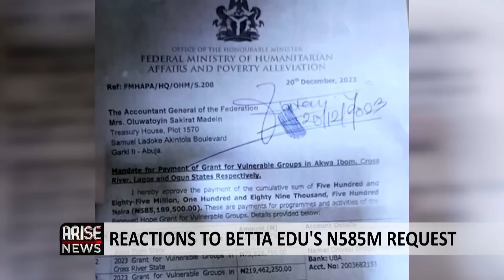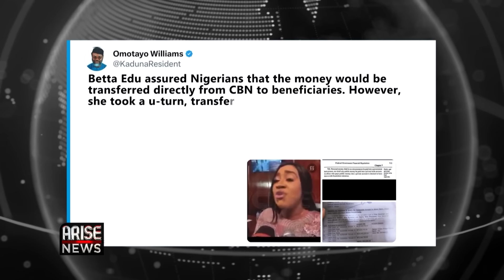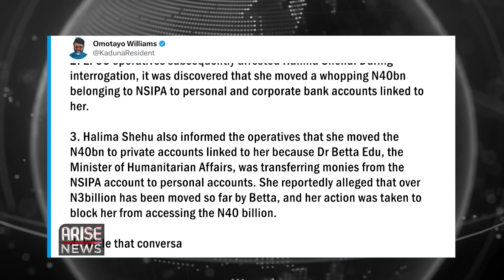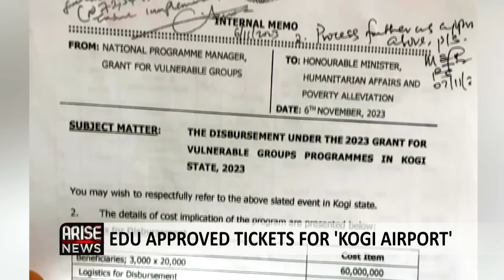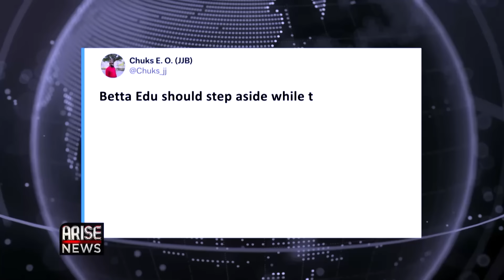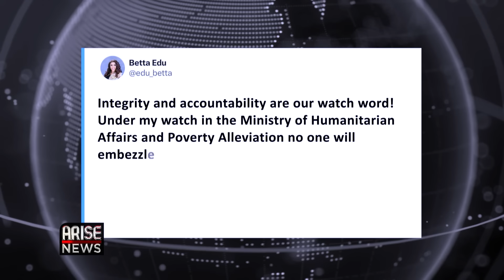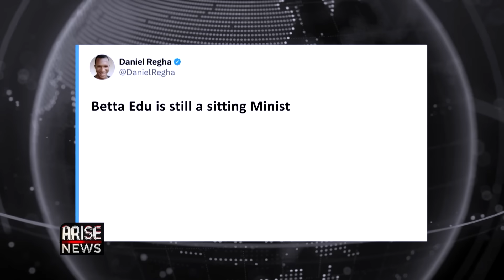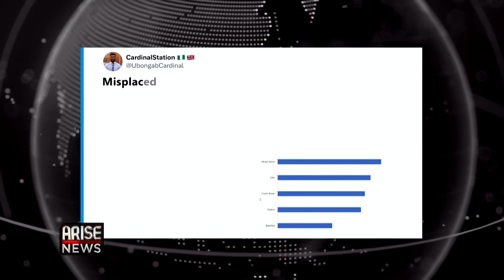Outrage Over Betta Edu’s N585M Request + TB Joshua’s Alleged Sex Crimes Documentary| OjyOkpe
The leaked memo from the ministry of humanitarian affairs instructing the accountant-general of the federation, to transfer the sum of N585 million Naira from the National Social Investment Programme bank Account to the bank account of a private individual continues to generated reactions on social media.

The memo which was signed by the minister of humanitarian affairs Betta Edu was titled Mandate for Payment of Grant for Vulnerable Groups in Akwa Ibom, Cross River, Lagos and Ogun States Respectively.

In a statement on Friday January 5th the ministers aide claimed that the transfer followed due process and that the private account belonged to Bridget Mojisola the project accountant for the Grants for Vulnerable Groups scheme adding that it is legal in the civil service for a project accountant to receive payments, use funds legally and retire all receipts as evidence of the project.

The accountant-general of the federation, Oluwatoyin Madein however denied approving the minister’s request stating that no bulk money is supposed to be made to an individual’s account in the name of Project Accountant.

A video of the minister when she assured Nigerians of transparency within her ministry has made rounds on social media.

The minister is also said to have approved funds for flight tickets and airport taxis for the ministry’s staff to Kogi a state with no airport. The approval was contained in another leaked internal memo dated November 6th 2023.

The memo was titled: ‘The Disbursement Under the 2023 Grant for Vulnerable Groups Programmes in Kogi State, 2023’, singed by Betta Edu. In the memo, the sum of over 72 million Naira was appropriated for the minister’s advanced team to travel by air for an event in Kogi.

Each of the minister’s advance team members, including aides, received the sum of N200,000 for flight tickets, N20,000 for airport taxi, and local running expenses. The sum of N300,000 was earmarked for the minister’s air ticket.

In Akwa Ibom State, the recently completed States International Worship Centre, is generating reactions online with some labelling the edifice as a misplaced priority.

The former governor of the state, Udom Emmanuel, who built the church, had said that the building would be an altar that will perpetually draw God’s blessings to the people of the state.

At the time of construction in 2021, residents had also faulted the rationale behind the project worth over N32billion Naira.

The states governor Umo Eno, in a post on X last week, disclosed that government officials and other political stakeholders held a Special Thanksgiving & New Year Service at the worship centre sparking fresh criticism

The British Broadcasting Corporation is poised to release a three-part investigative documentary outlining alleged atrocities and sexual crimes attributed to late Pastor Temitope Balogun Joshua, widely known as TB Joshua.

The pastor died on June 5th 2021, The BBC interviewed at least 30 former members and workers of the Synagogue Church of All Nations, where the pastor presided before his passing; as part of the investigation for the documentary.

The first segment of the documentary is slated for release today January 8th. In a short teaser victims narrated their ordeal with the pastor.

A young optimistic Nigerian, who is advocating for a better Nigeria in  a short clip, advised Nigerians to stay focused on the good things the country has to offer and to be less critical of the negatives, while allowing president Tinubu Breathe.